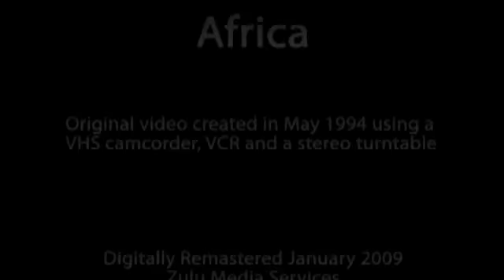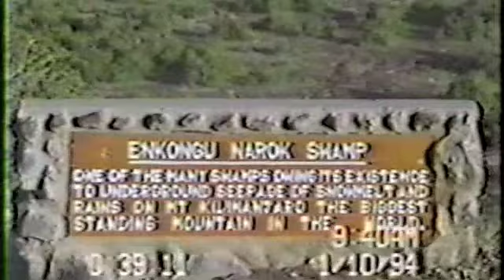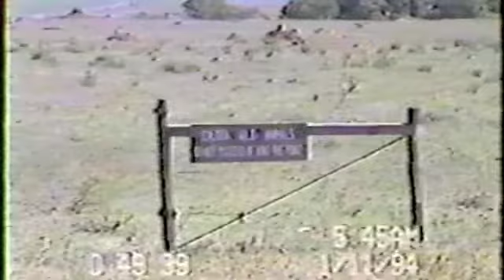Africa - Landscapes.m4v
Video from 1994 Kenya safari. In this video are the beautiful landscapes of Kenya